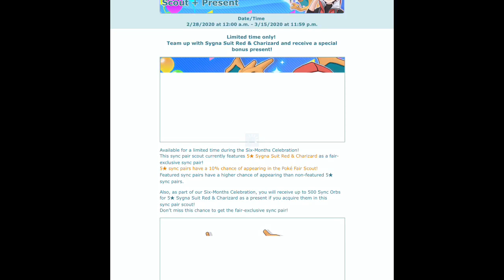I Got Pokémon Trainer Red in Pokémon Masters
Pokémon Masters is a Pokémon Mobile game on Android and IOS made by DeNA, which involves collecting trainers across the many Pokémon games. All the trainers have one Pokémon which can level up, evolve, and etc. There is an event going on which you can Pokémon Trainer Red, and this video is to show you that I got him. In this video, I show that I got Pokémon Trainer Red.